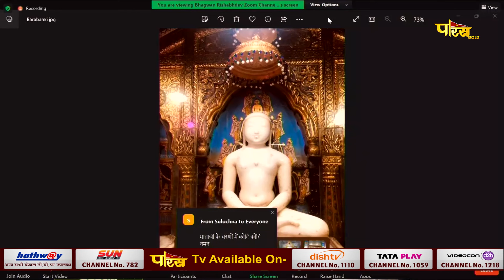Aryika Shri Gyanmati Mata Ji | अयोध्या तीर्थ दर्शन | आर्यिका श्री ज्ञानमती माता जी | 17/08/23